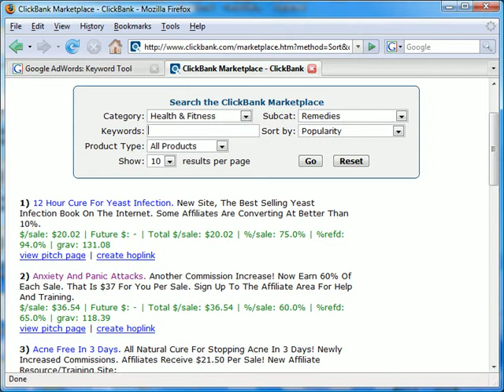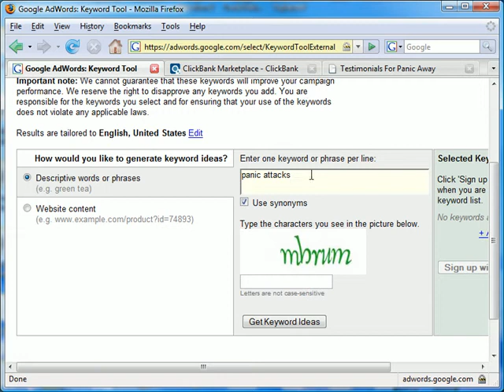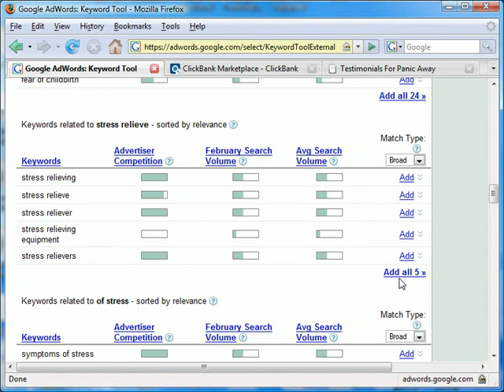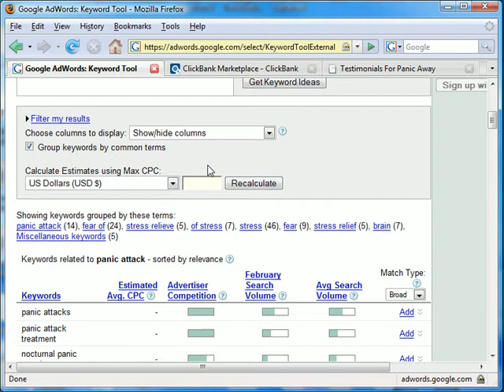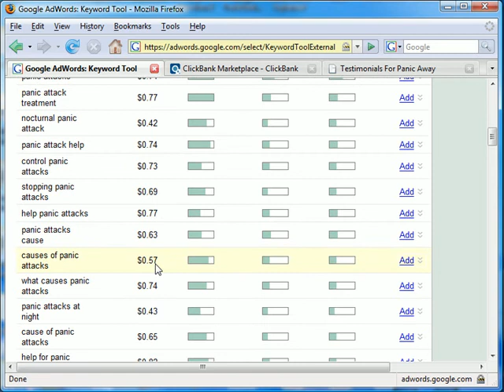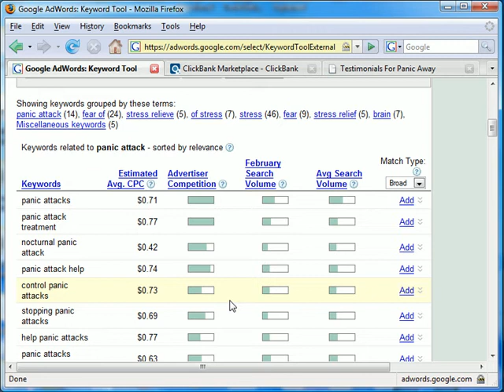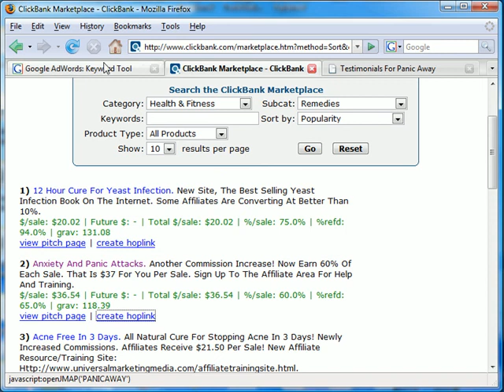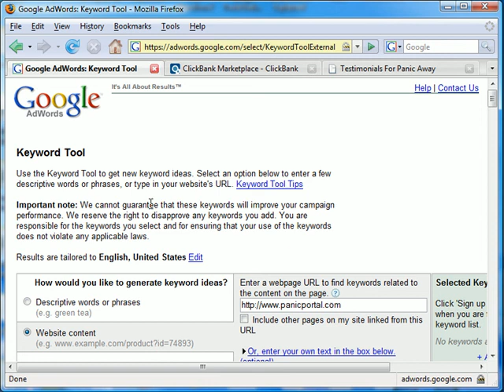Google Sneak Attack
How to use Google's own keyword tool to research markets and get around the Google Slap.